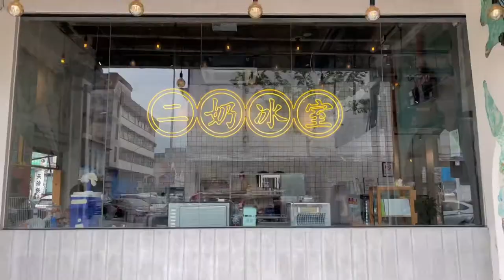Ipoh one day trip (怡保一日游）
希望大家喜欢这个影片❣️如果不好看请见谅..

Location :
Ming Court Dim Sum
📍 36, Jalan Leong Sin Nam, Kampung Jawa, 30300 Ipoh, Perak

Platf9rm Coffee Café
📍 22, Lorong Panglima, Concubine Ln, 30000 Ipoh, Negeri Perak

Chakori
📍 35，Jalan Market Ipoh, 30000 Perak

Woong Kee Bean Curd
📍 291, Jalan Bercham, Taman Desa Kencana, 31400 Ipoh, Perak

Purple Moon Lover
📍 53, Jalan Lee Kwee Foh, Taman Canning, 31400 Ipoh

JJ Roll
📍 No.127, Jalan Bharu, Off, Jalan Kampar, 30250 Ipoh, Perak

Lou Wong Chicken
📍 49, Jalan Yau Tet Shin, Taman Jubilee, 30000 Ipoh, Perak

背景音乐 ：足够 ( No copyright )